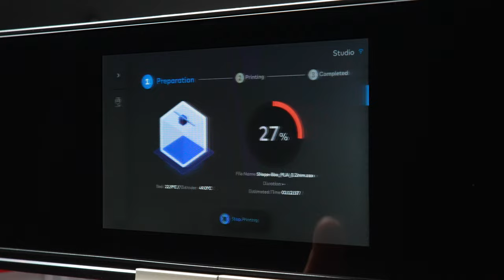Unveiling the Power of AI Detection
The Zaxe Z3S is a masterpiece equipped with AI technology.

Thanks to its integrated camera, it monitors the printing process in real-time and prevents any issues. Any “spaghetti errors” that may occur during printing are instantly detected, thus preventing time and cost wastage.

If you're looking to leverage the advantages of Zaxe 3D printers in your business endeavors or projects, explore Zaxe's cutting-edge 3D Printing technology on zaxe.com and connect with our team!

Zaxe isn't just a 3D printer manufacturer; it's an ecosystem provider, offering tailored solutions for education, art, industry, and beyond.

Zaxe Instagram: @zaxe3d
Zaxe LinkedIn: Zaxe 3D Printing Technologies
Zaxe Twitter: @Zaxe3D